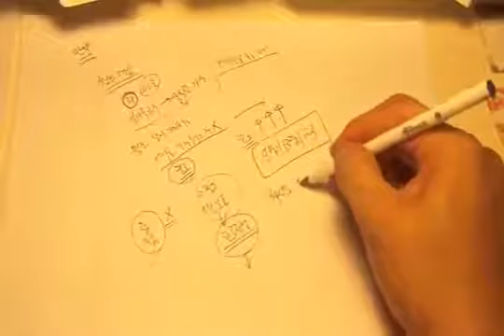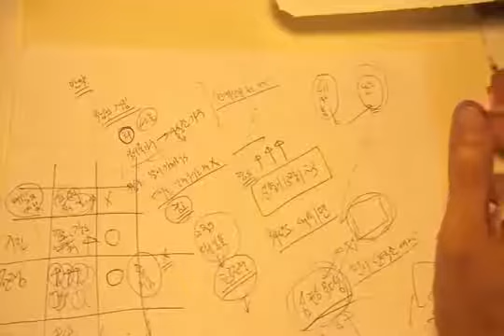영분별은 생각처럼 쉽지 않다 2 (거짓선지자도 맞는 예언을 한다)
재림에 대한 예언은 누구도 맞는 예언을 할수 없지만 그외에 지진이나 전쟁 그리고 사람의 죽음은 얼마든지 맞는 예언이 나올수 있다. 그렇다면...